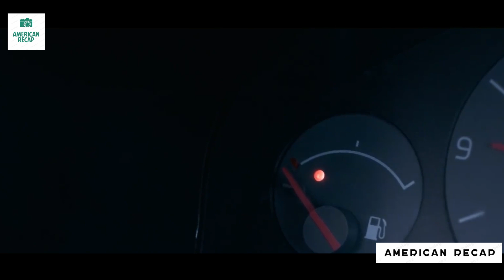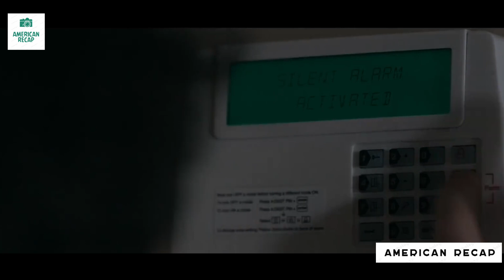When She Confront In Road Rage This Woman Becoming The Target of The Unstable Man#recap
This recap is tailor-made for you. Celebrate your favorite characters and scenes as we bring the essence of the movie to life once moreWatch alongside our passionate movie buffs as we share our thoughts, reactions, and trivia while recapping.